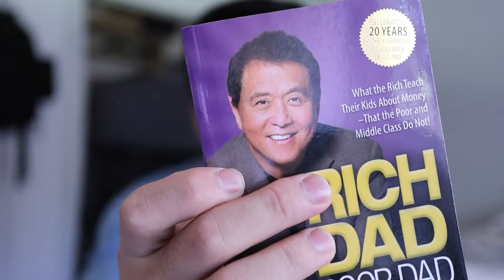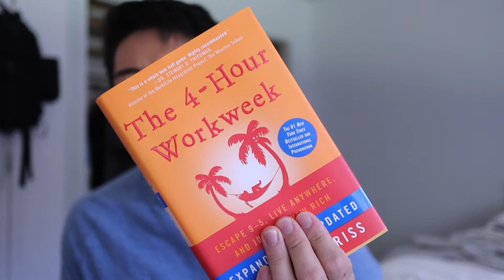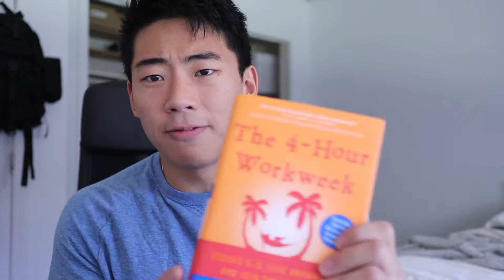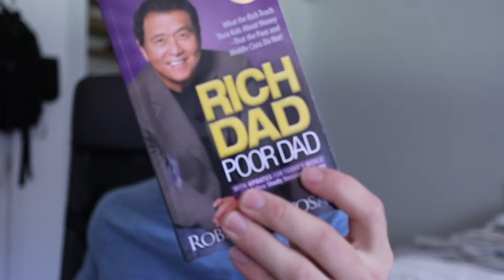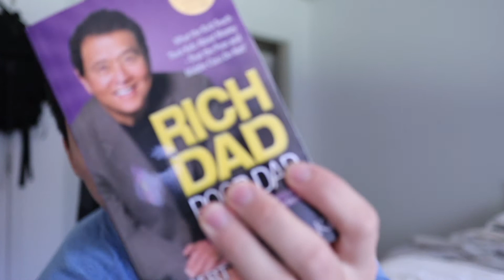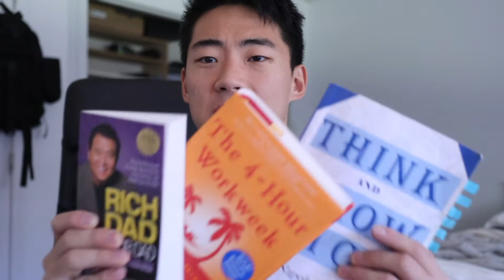3 Books That Changed My Life.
Hey! Here I talk about credit cards, entrepreneurship, travel tips, and personal finance.

▪ Canon M50
▪ Lens #1 (Blurry Background)
▪ Tall Tripod

💻MY COMPUTER GEAR
▪ Mechanical Keyboard
▪ LED Lamp in Background
▪ LG Ultrawide Productivity Monitor

📦 FREE GUIDES
💪 Free Cutting Workout Program (Google Doc)
🏦  Business 1:1 Coaching Mentorship 👉 (CURRENTLY FULL) DM for availability

📗 4 Hour Work Week
📕 Think & Grow Rich